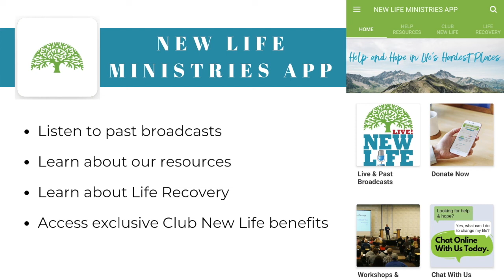New Life Live! October 29, 2019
Host: Steve Arterburn
CoHosts: Dr. Jill Hubbard and Becky Brown

Question 1 (7:11): My wife has withheld sex for 2yrs after her affair; how do I move on?
Question 2 (24:05): What can I do to help my wife heal? We both became physical during a fight.
Question 3 (37:09): For the past 8yrs my wife hasn’t been intimate or affectionate; what can I do?
Question 4 (46:29): Am I living in adultery being divorced and remarried? What do I do?

Want to call in and ask your question to our host and cohosts? You can find out when we will be recording next at newlife.com.

Suggested Resources:
Take Your Life Back
How We Love
Healing Is a Choice

Important Information:
-Every Man's Battle will next be November 1-3, 2019 in Orange County, CA. Call to learn more and to register today!
- Intimacy in Marriage is coming up February 14-16, 2020 in Orange Co, CA. Call to learn more and to register today!
- Restore will be in Washington DC, November 15-17, 2019.
– The next Finding Freedom New Life Weekend is July 24-26, 2020 in Washington, D.C. Call to learn more and to register today!